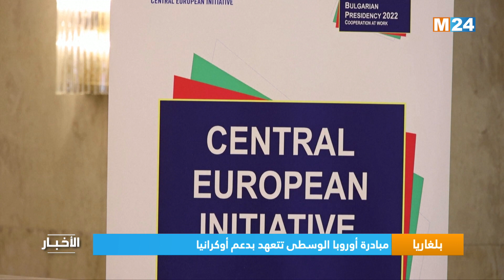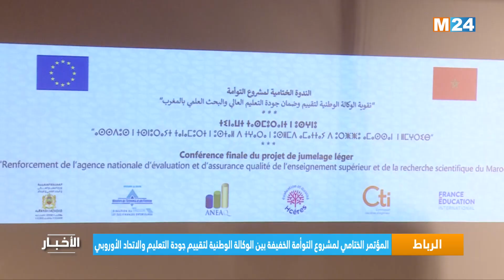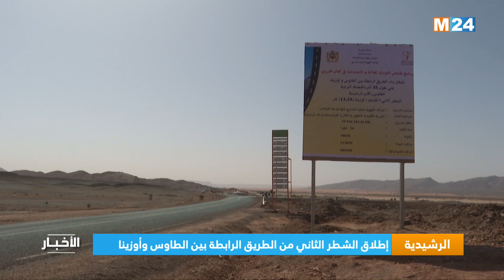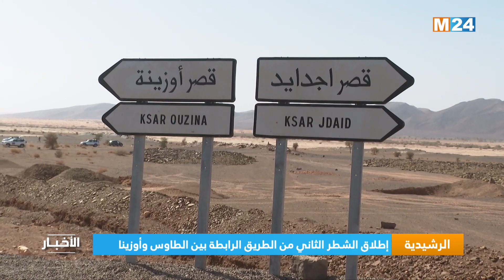نشرة السابعة صباحا ليوم الأربعاء 09 نونبر 2022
M24 TV نشرة السابعة صباحا ليوم الأربعاء 09 نونبر 2022 من تقديم مها الصالح على

لمتابعتنا

لتحميل التطبيق